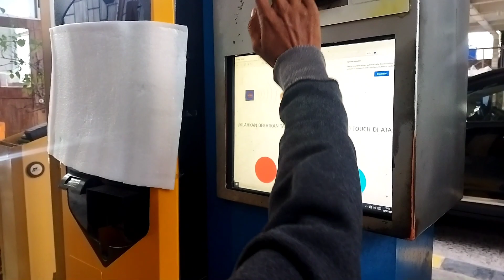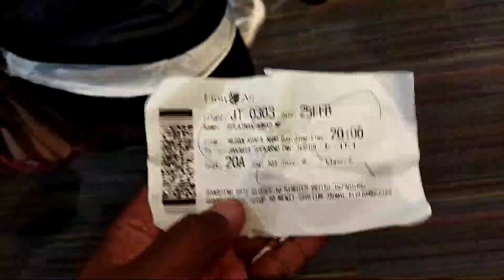Perjalanan Medan - Kualanamu - Cengkareng 2023